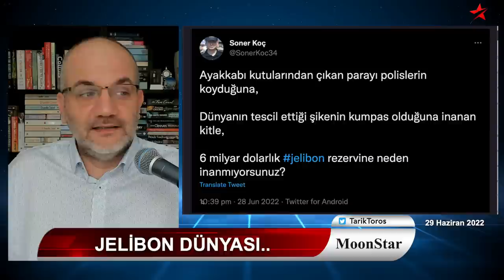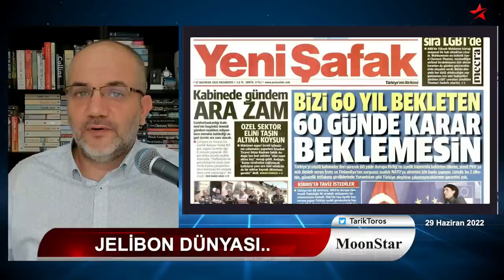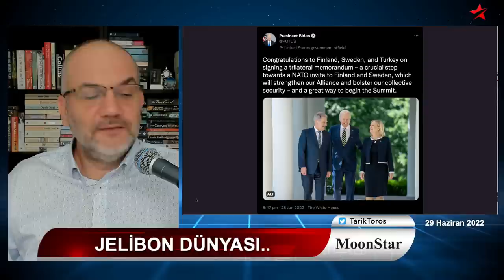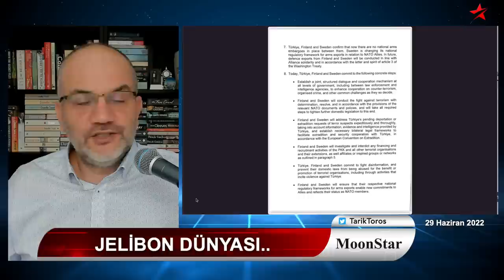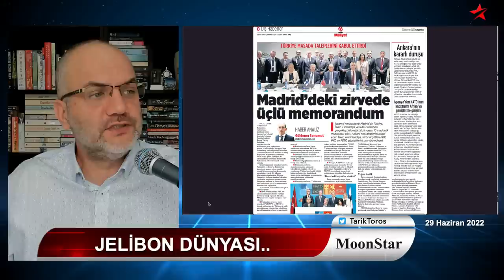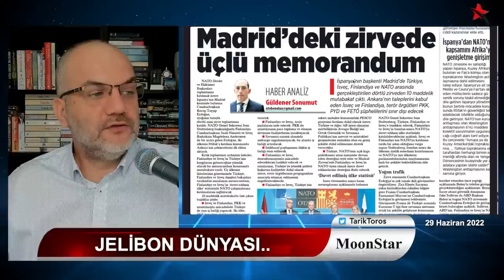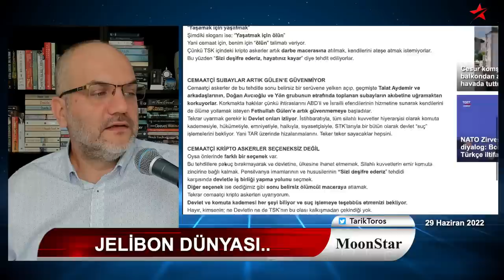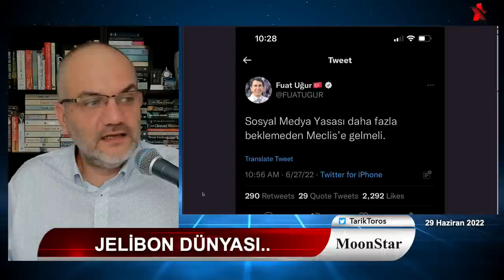Gelmekte olan darbeyi fısıldadı.. | Tarık Toros | Manşet | 29 Haziran 2022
29 Haziran 2022
Manşet

• Biden'ın tweet'inde Erdoğan yoktu
• Zirvesi mönüsünde Rus salatası..
• Erdoğan geçen zirvede rahatsızlanmıştı.. Fotoğraflarla ispatı..
• Gündem jelibon veya NATO mu olmalı..?
• 15 Temmuz'u aylar öncesinden bilen yazar: Yine kapan kuruldu
• BDDK ve Merkez Bankası, mülkiyete çöktü!
• Tek tek aranıp döviz sattırılan şirketler..
• Ekonomisi çöken ülkede ilk ne oluyor?